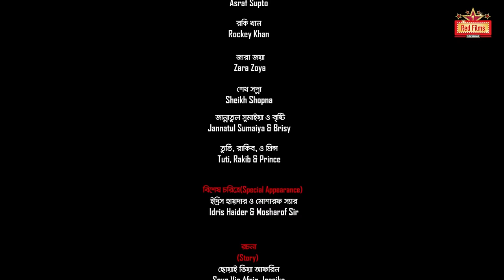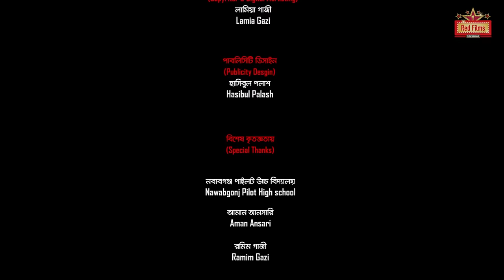"𝗕𝗲𝘆𝗮𝗱𝗼𝗯 𝗝𝗮𝗺𝗮𝗶"(বেয়াদব জামাই) Asraf Supto | Zara Zoya | Rockey Khan | Sapna | Bangla New Natok 2022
Bangla New Natok 2022 -"Beyadob Jamai" Natok. In Bengali : "বেয়াদব জামাই" নাটক, starring Leading actress of Asraf Supto, Zara Zoya,Rockey Sheikh Sapna in lead roles. "Beyadob Jamai " Bengali Drama is directed by Idris Haider & Eshan Haider.

Beyadob Jamai (2022)
[Red Films Entertainment Original Drama]
Produced by: Wow Play TV & Red Films Entertainment

Beyadob Jamai Cast: Asraf Supto, Zara Zoya, Rockey Khan, Seikh Sapna, Idris Haider, Jannatul Sumaiya, Tuti, Prince Nur, Bristy, Rakib, Rabbi and so many.

Story : Soya Via Afrin Jessika
DOP: Molla Boshir
Chief AD:  S.M.Ismail (Rabbi)& Rakib
Edit, VFX :  Eshan Haider
Background Score: Eshan Haider
GFX: Hasibul Palash

"বেয়াদব জামাই" নাটক -
Network Partner: BongoBD & Wow Play TV

Label: Red Films Entertainment™

C O N N E C T   W I T H   RED FILMS ENTERTAINMENT

* ANTI-PIRACY WARNING *
This content is Copyright to RED FILMS ENTERTAINMENT. Legal action will be taken against those who violate the copyright of the following material presented!

বাংলা নাটক ২০২২ - "বেয়াদব জামাই" - বাংলা নতুন নাটক 2022